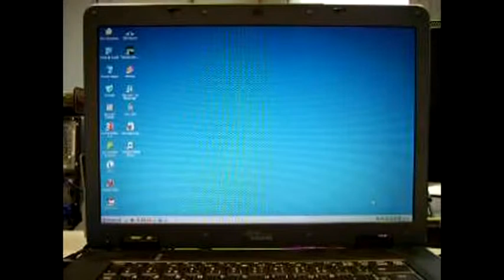problème ATI HD2400 écran brûlé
prob_ATI_HD2400_brule.ogv